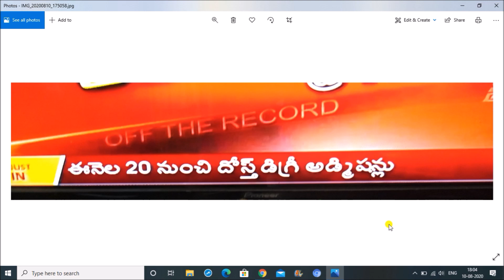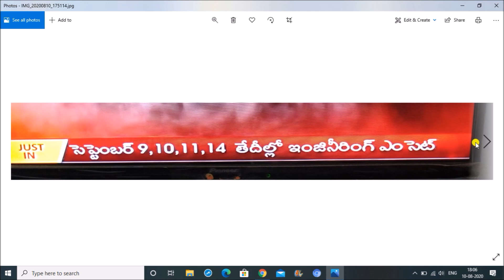TS Eamcet 2020 Latest News | TS Eamcet 2020 Exam Date